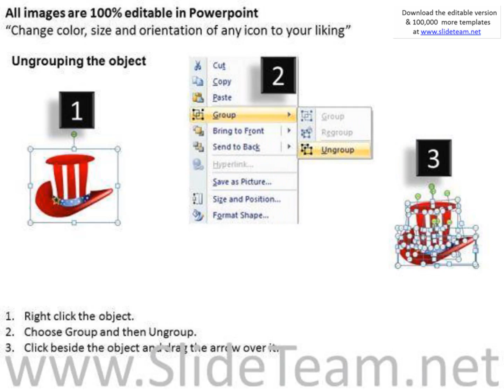united states independence day powerpoint templates presentation infographics slides